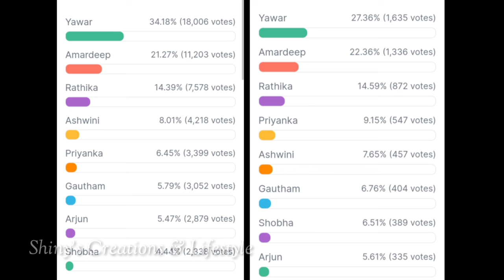Bigg Boss 7 telugu 11th week voting results | Biggboss telugu 7 week 11 voting polls | bb7 promo